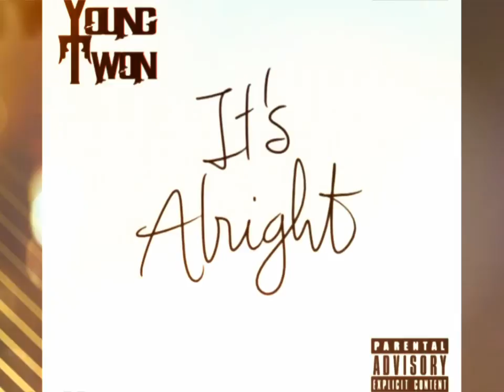Young Twon - Its Alright